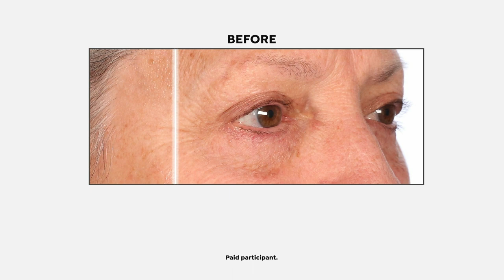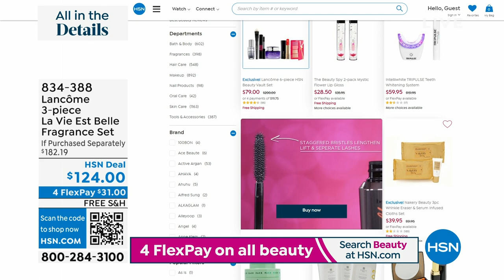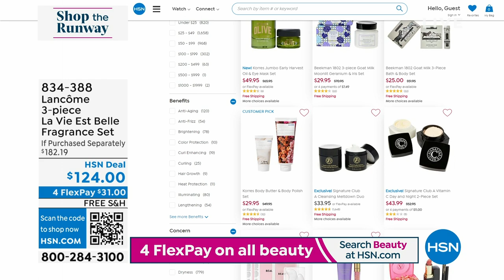HSN | Lancome Paris Beauty - All On Free Shipping 04.26.2023 - 12 AM